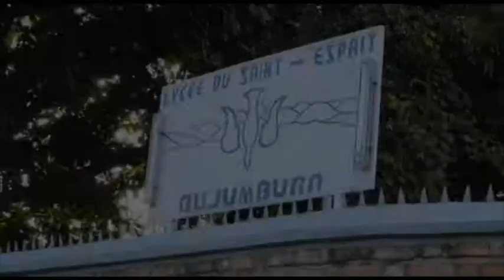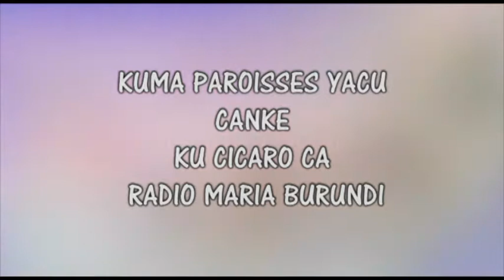WIGORE Spot Pub MARIATHON 2014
Communication WIGORE dans un spot publicitaire de la Radio Maria "Mariathon 2014"